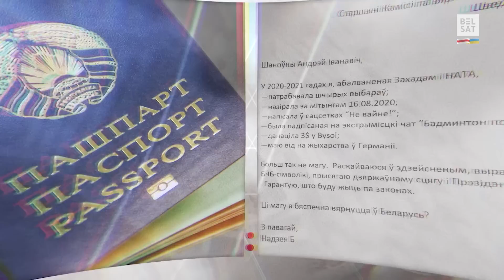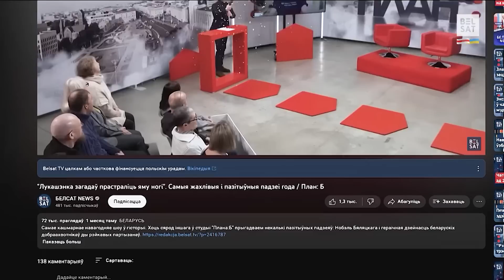Хваробы "Первого" не смяротныя. Змены будуць, але ці спадабаюцца яны нам? / План: Б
Калі прыйдуць змены ў Беларусь? Ці аддасць Лукашэнка ўладу? Ці варта паверыць уладам Беларусі ды вярнуцца на радзіму? У якім стане здароўе беларускага дыктатара? Абмяркоўваем у студыі ток-шоу "План: Б" разам з гасцьмі – гісторыкам Аляксеем Ластоўскім і палітычным прадстаўніком палка Каліноўскага @BelWarriors Дзмітрыем Шчыгельскім.

00:00 Анонс ток-шоу "План: Б" з Яўгенам Валошыным
00:27 Аперацыя "Вяртанне беглых з замежнага пекла" запушчаная
04:04 Ці варта паверыць Лукашэнку і вярнуцца ў Беларусь?
10:20 "Вяртацца трэба на "Абрамсе" або прынамсі "Леапардзе"
12:45 Змены будуць, але яны нам не спадабаюцца
14:20 Лукашэнка ўлады не аддасць, пакуль жывы
19:58 Чым скончылася вяртанне ў савецкую Беларусь уцеклых беларусаў
28:45 Ці адчувае рэжым цвёрды грунт пад нагамі?
30:41 Пакуль не будзе волі беларускага народу, праблема Лукашэнкі не развяжацца
32:38 Калі ў Беларусі з’явіцца шанец?
42:08 Як беларусам у краіне далучыцца да барацьбы?
48:10 Мы прайграем, дзелячы беларусаў на катэгорыі

Калаж з фота: SPUTNIK / Reuters / Forum; belsat.eu; cdn.iz.ru